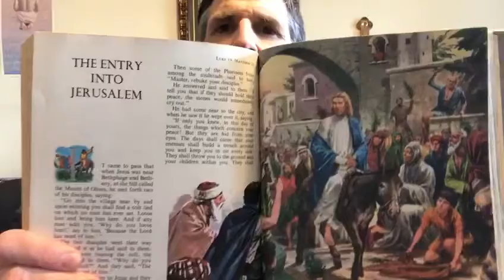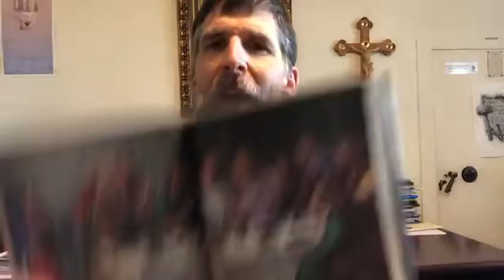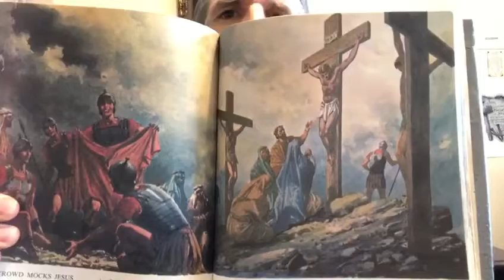Religion - The 7 Scenes of Holy Week